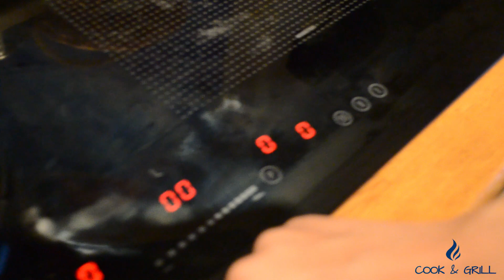Pumpkin Delight |Halwa Quick & Easy Recipe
Best Recipe for Pumkin Delight / Halwa.
Easy method for Yummy and tasty sweet dessert.
Presented by Cook and Grill.